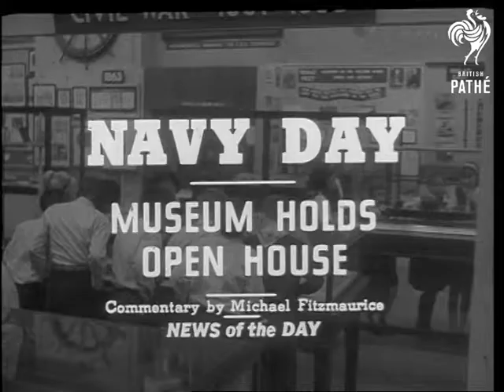Naval Museum Open Day In Washington (1964)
Washington, United States of America

MV. Exterior of entrance to US Naval Historical Display Centre as the sign says over the door where some children going in. VS. Children looking at the exhibits in the Naval Museum, they climb onto old cannons and study the models of ships old and new. VS. Part of the museum set aside for the collection of the late John Kennedy, a girl looks closely at a white cast of the President.  (Comb.F.G.)
 FILM ID:3121.17